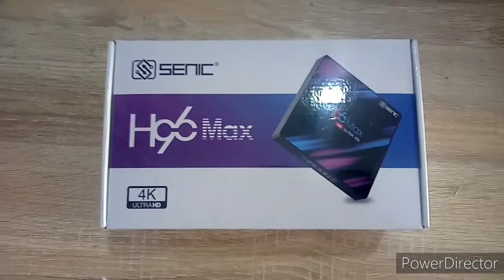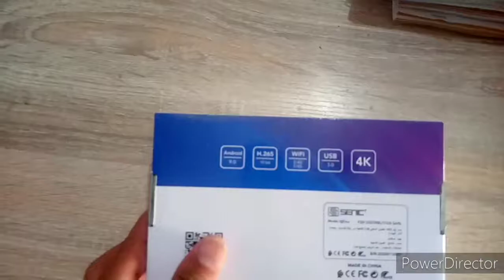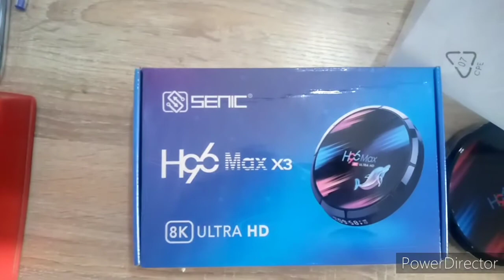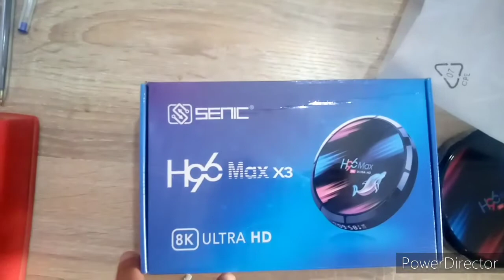باغي ترجع تلفازة سمارت عليك بهاته الأجهزة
شكرا لتفعلتكم معنا في قناتنا
ahayan tv 😁✌️